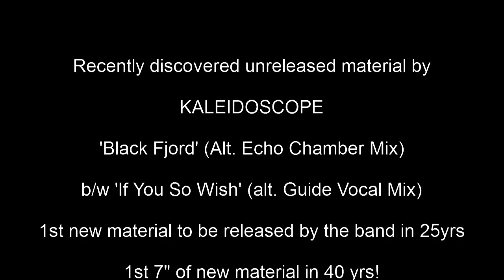`Black Fjord` by KALEIDOSCOPE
Preview of forthcoming limited edition 7" single on coloured vinyl. the band`s first single release in over forty years! A very rare acetate remastered and available soon...

499 copies only available for Record Store Day / April 2015